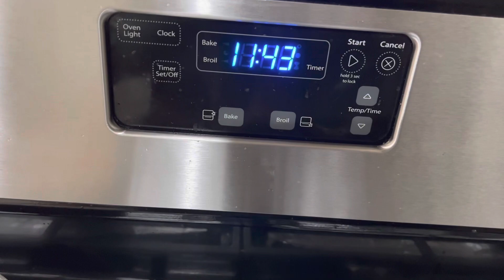Daliy rountine vlog magii Chiken biryani